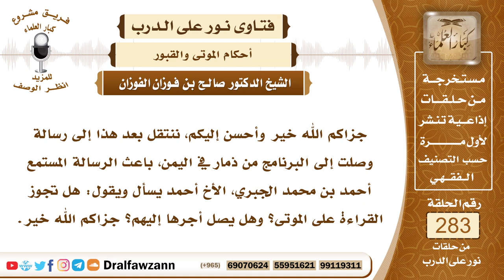4778- حكم القراءة على الموتى، وهل يصل أجرها إليهم؟ - الشيخ صالح الفوزان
السؤال: جزاكم الله خيراً وأحسن إليكم، ننتقل بعد هذا إلى رسالة وصلت إلى البرنامج من ذمار في اليمن، باعث الرسالة المستمع أحمد بن محمد الجبري، الأخ أحمد يسأل ويقول: هل تجوز القراءة على الموتى؟ وهل يصل أجرها إليهم؟ جزاكم الله خيراً.
الجواب: القراءة على الموتى غير مشروعة، قد قال صلى الله عليه وسلم (من عمل عملا ليس عليه أمرنا فهو رد)، وإنما المشروع للموتى الاستغفار لهم والدعاء لهم، والصدقة عنهم والحج والعمرة عنهم، كل هذه الأمور وردت في السنة أنها تُفعل عن الأموات، وأن الله إذا تقبلها وصل ثوابها إليهم، أما قراءة القرآن للأموات فهذا لم يرد به دليل، وقد قال صلى الله عليه وسلم (من عمل عملا ليس عليه أمرنا فهو رد)، وقال عليه الصلاة سلام (وإياكم ومحدثات الأمور فإن كل محدثة بدعة وكل بدعة ضلالة) والبدع والمحدثات لا خير فيها لا للأحياء ولا للأموات.

السيرة الذاتية :
للاشتراك في قناة الشيخ صالح الفوزان

14_ الشيخ محمد أمين الشنقيطي
يتيوب

15_سماحة المفتي عبد العزيز آل الشيخ
 يوتيوب

رئيس الفريق
لمشروع كبار العلماء